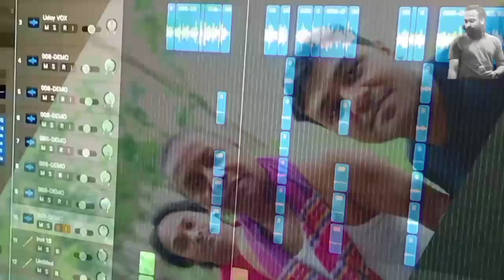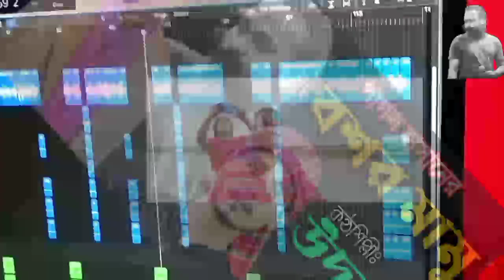গানঃ হাসান পাগলার বশর মামু // শিল্পীঃ উদয় সরকার সুদিপ // গীতিকারঃ রাজ রাজন // New song 2024